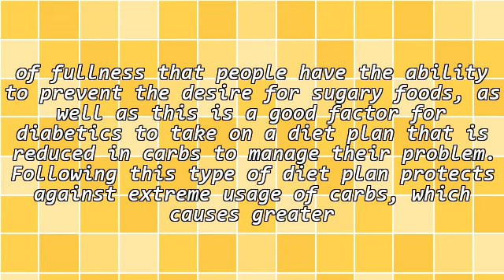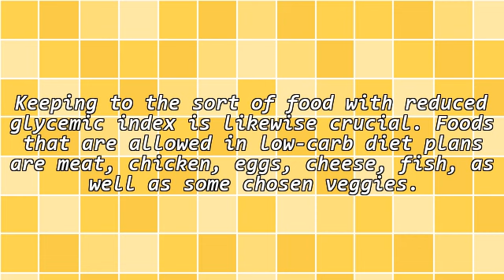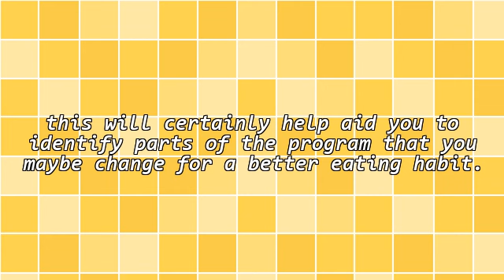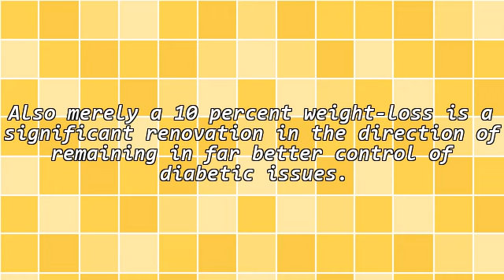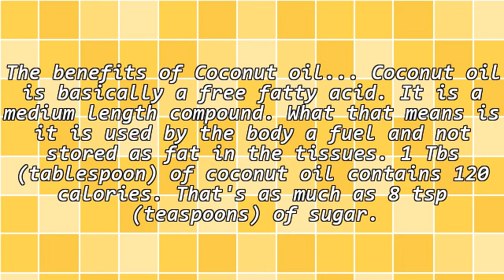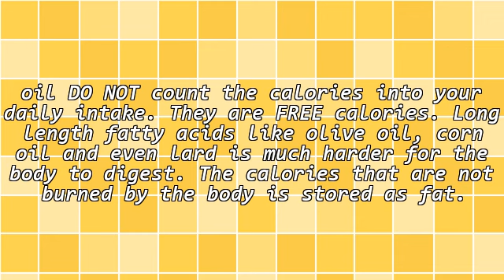Low-Carb Diets and Diabetic Issues